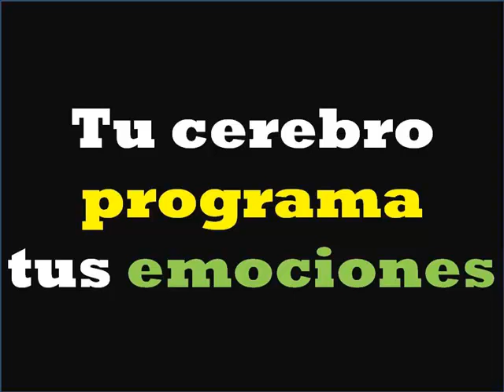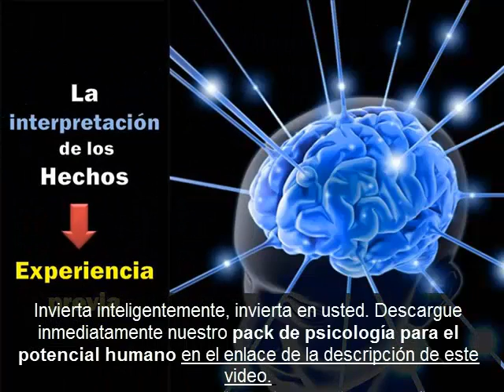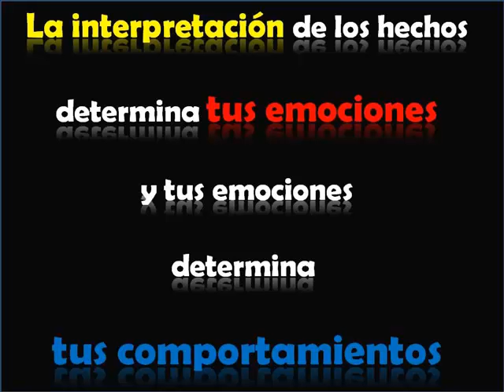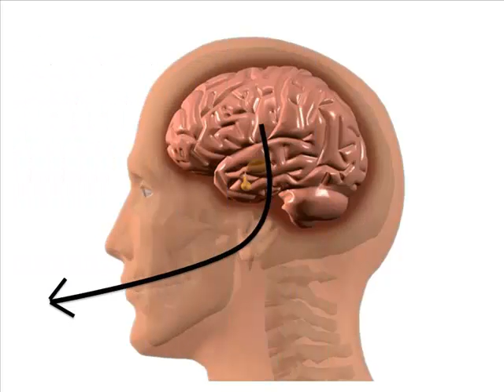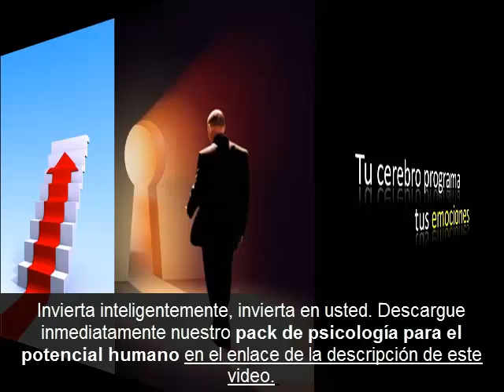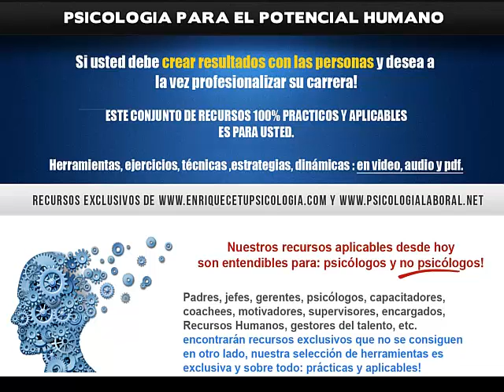Estrategias de psicología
El mejor pack con estrategias de psicologia que si dan resultados para el desarrollo personal y motivacion.